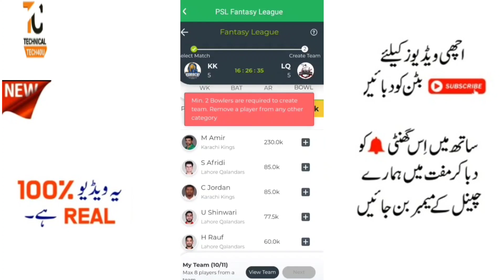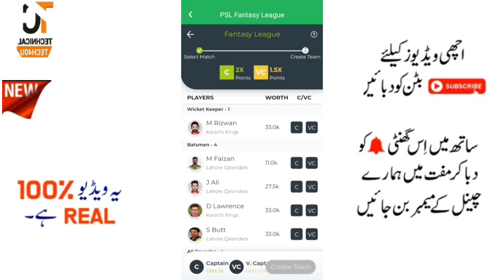Earn Money from Easypaisa PSL Fantasy League 2020